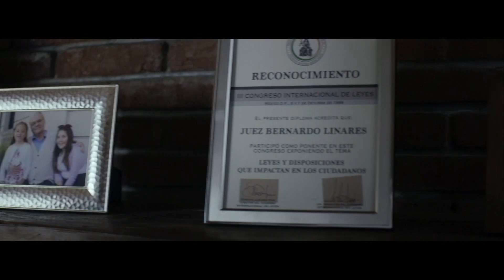Preso No. 1 | Capítulo 21 | Telemundo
Video oficial de Telemundo Preso No1. Carmelo llega a la Colonia, pero nada garantiza su vida. Es un penal sin rejas en una isla, donde el capitán, Segovia muestra su carácter al darle la bienvenida. Clara, le advierte del peligro. Mira el capítulo completo en Telemundo app y en Video On Demand.

Video oficial de Telemundo Preso No1. La familia de Carmelo Alvarado teme lo peor. Sabe que será trasladado por orden de Benito Rivas. Enmascarados y armados, un grupo de uniformados acribilla la camioneta donde viaja el Preso No1. Mira el capítulo completo en Telemundo app y en Video On Demand.

Preso No. 1
La historia de un joven campesino que se convierte en presidente de México. Pero una falsa acusación, lo lleva a prisión. Ahora deberá luchar para salir de prisión, probar su inocencia y hacer pagar a quienes conspiraron en su contra.